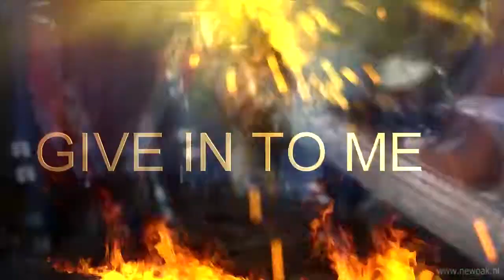Michael Jackson - 'Give in to me' Video Remixed 2011 [HD] - by Newoaknl NNC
Edit / HD Video © NNC - More Video line-ups - Videoremix 'Give in to me' REMIX 2011 [HD] - Michael Jackson & Slash. Source